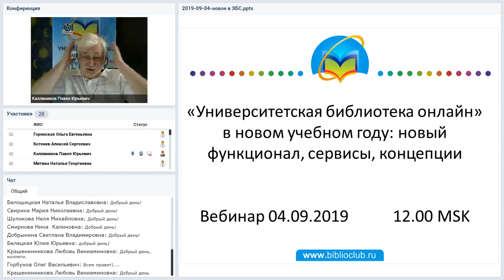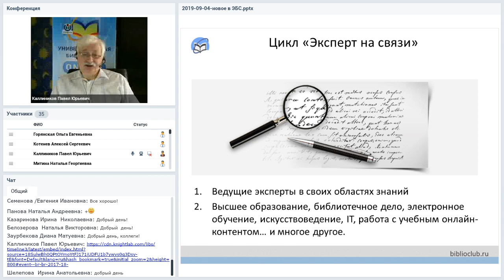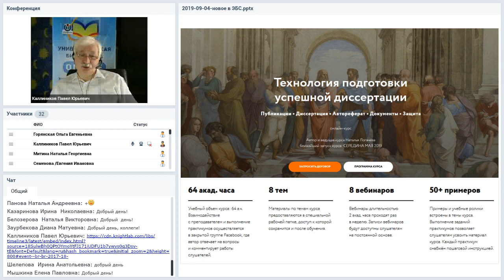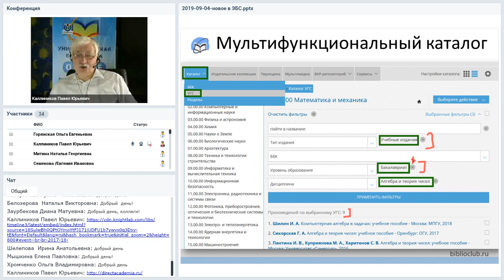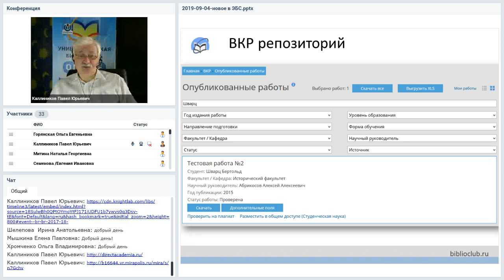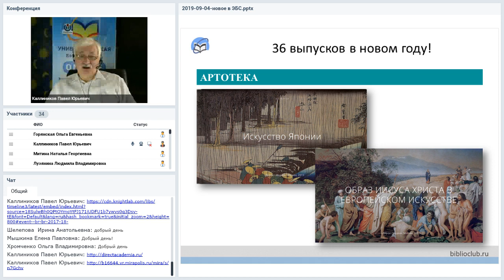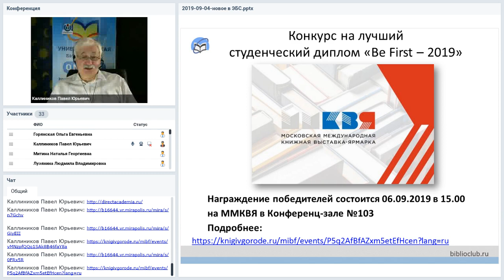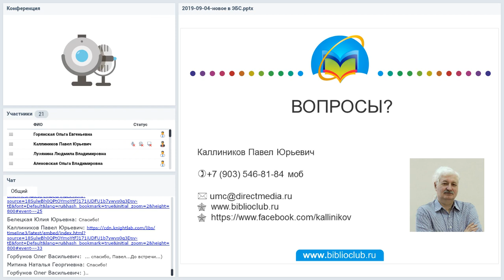«Университетская библиотека онлайн» в новом учебном году: новый функционал, сервисы, концепции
Вебинар
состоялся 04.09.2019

Новая читалка, новый каталог и поиск, сервис предзаказа контента «Е-Корсар», обновление ВКР-репозитория, новые проекты «Артотеки» и многое другое в первом вебинаре нового сезона «Директ-Академии».